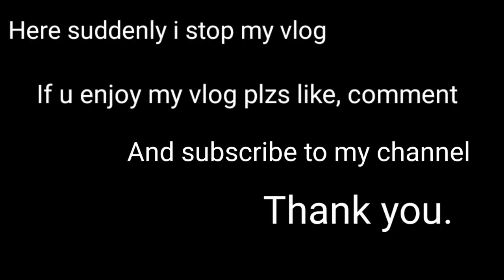We went to bring volleyball 🏐 At market. Hindi rip 🤣 ||Milkiu Narzary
First hindiVlog . Guys egnore my hindi. I am trying My best.